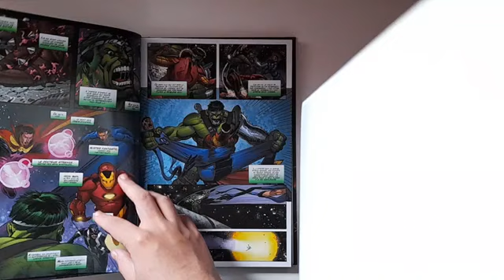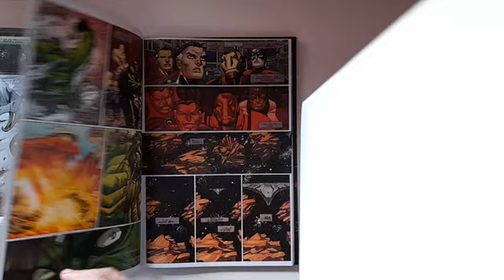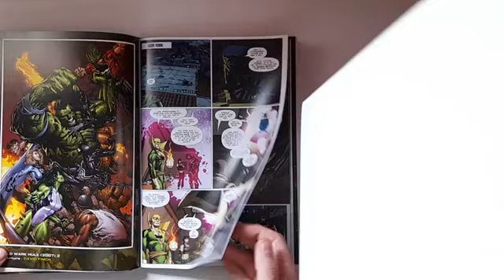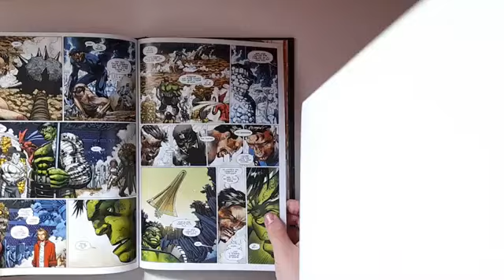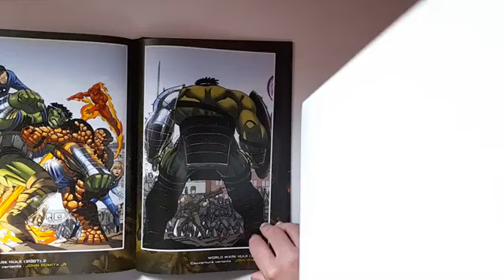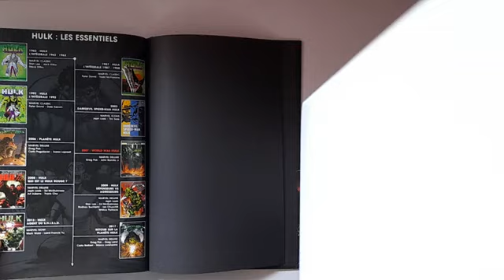Lecture Comics #6 - World War Hulk (Greg Pak)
N’hésitez pas à partager la vidéo si elle vous a plu, ça aide énormément à faire progresser la chaîne !